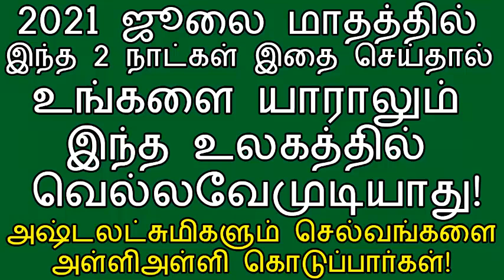ஜூலை மாதத்தில் இந்த 2 நாட்கள் இதை செய்தால் யாராலும் வெல்லவே முடியாது!|shodasa kalai neram 2021